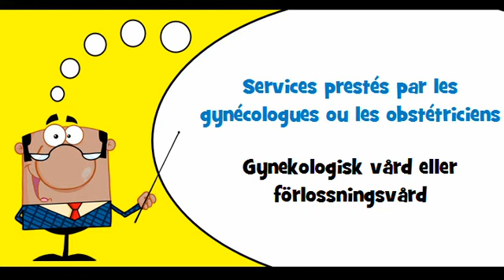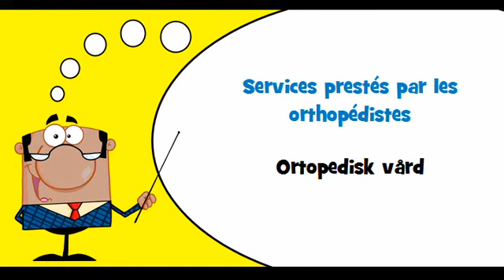VOCABULAIRE FRANÇAIS SUEDOIS # Thème = Services de pratique médicale